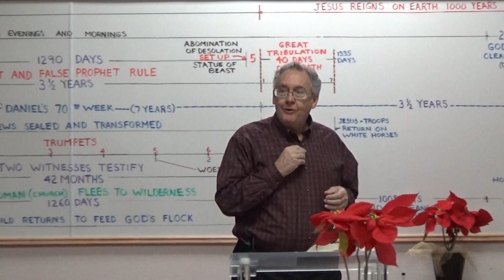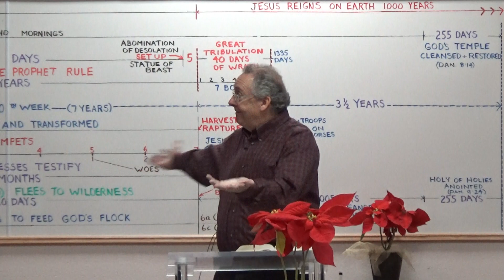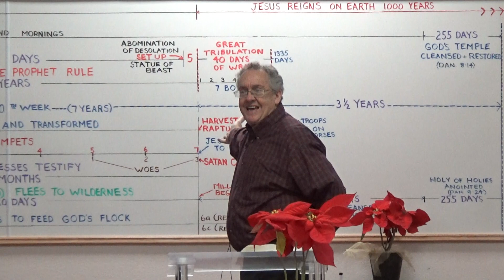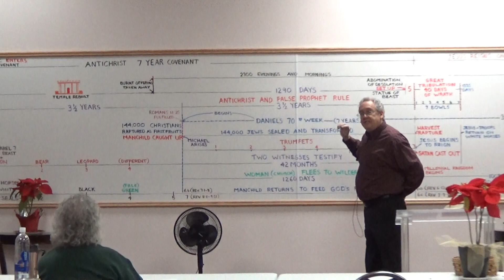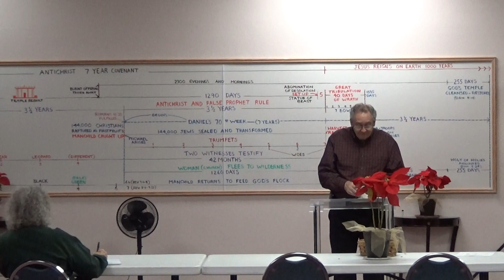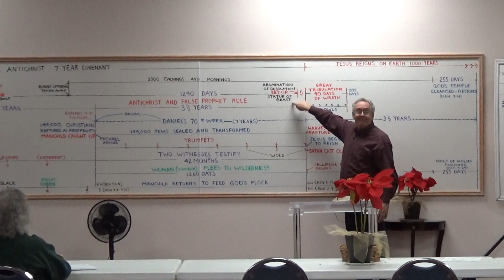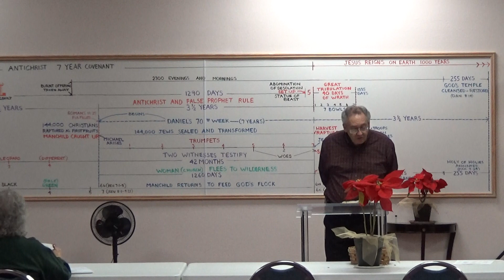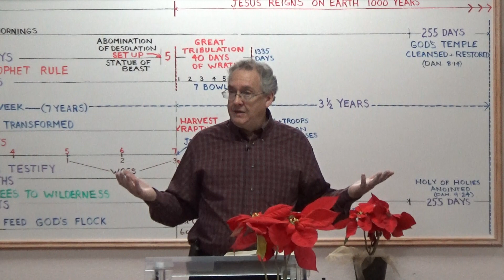The Time We're In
An overview of the state of humanity at the end of 2017 vis-a-vis biblical endtime prophecy, and what the body of Christ must do to be aware and prepared.